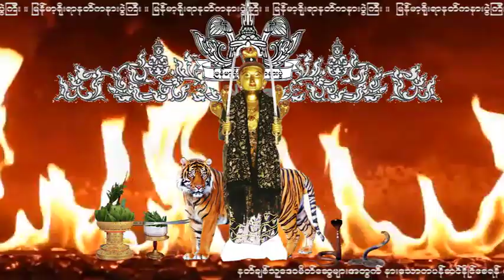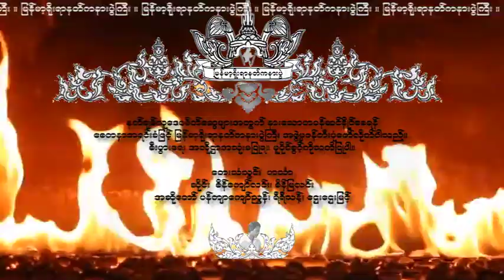NAT-65 အေမေရယဥ္ နတ္သံပင့္ေခ်ာ့ (အမေရေယဉ် နတ်သံပင့်ချော့)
အေမေရယဥ္ နတ္သံပင့္ေခ်ာ့
ျမန္​မာ့႐ိုးရာနတ္​ကႏၷားပြဲႀကီး
၁၃၈၀ ခုႏွစ္​
နတ္​ခ်စ္​သူ ​ေဒဝမိတ္​​ေဆြမ်ားအတြက္​ နား​ေသာတ ပန္​ဆင္​ႏိုင္​​ေစရန္​ ​ေစတနာအရင္​းခံျဖင္​့ ျမန္​မာ့႐ိုးရာနတ္​ကႏၷားပြဲႀကီး အဖြဲ႕မွ ဖန္​တီးပံု​ေဖာ္​လိုက္​ပါသည္​။ စီးပြား​ေရး အလို႔ဌာ အသံုးမျပဳရ။ မူပိုင္​ခြင္​့ကို သတိျပဳပါ။
အဆို​ေတာ္​ ။ ဦး​ေက်ာ္​ၫြန္​႔၊ ရီရီသန္႔၊ ေဌးေဌးျမင့္
​ေတးသံသြင္​း ။ ဟသၤာ ကုမၸဏီ

အမေရေယဉ် နတ်သံပင့်ချော့
မြန်မာ့ရိုးရာနတ်ကန္နားပွဲကြီး
၁၃၈၀ ခုနှစ်
နတ်ချစ်သူ ဒေဝမိတ်ဆွေများအတွက် နားသောတ ပန်ဆင်နိုင်စေရန် စေတနာအရင်းခံဖြင့် မြန်မာ့ရိုးရာနတ်ကန္နားပွဲကြီး အဖွဲ့မှ ဖန်တီးပုံဖော်လိုက်ပါသည်။ စီးပွားရေး အလို့ဌာ အသုံးမပြုရ။ မူပိုင်ခွင့်ကို သတိပြုပါ။
အဆိုတော် ။ ဦးကျော်ညွန့်၊ ရီရီသန့်၊ ဌေးဌေးမြင့်
တေးသံသွင်း ။ ဟင်္သာ ကုမ္ပဏီ